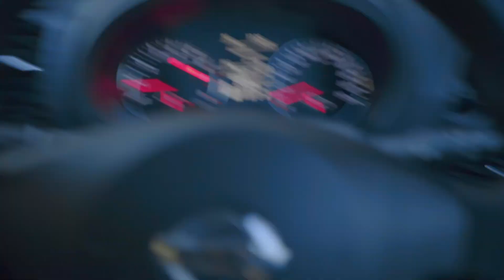Sorry Guys - Vlog Pertama di 2018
Ini Vlog pertama gue di 2018. Mudah-mudah an habis ini gue bisa upload video minimal 1 video tiap minggu nya.

Jangan lupa juga click tombol lonceng supaya dapet update setiap gue upload video baru lagi.